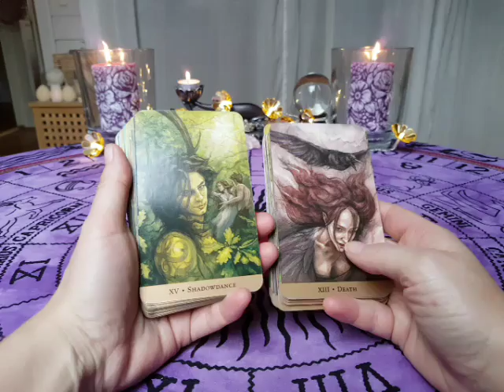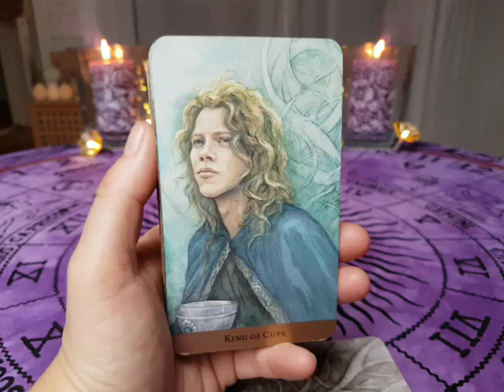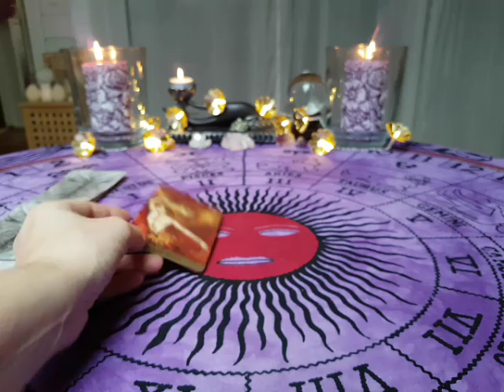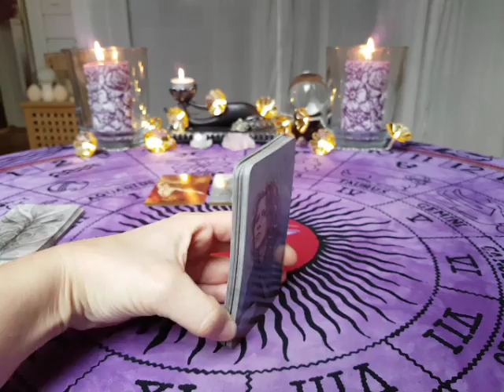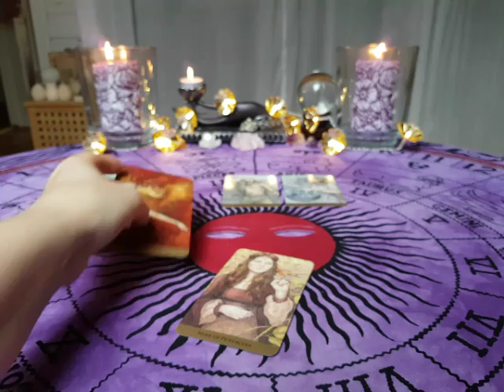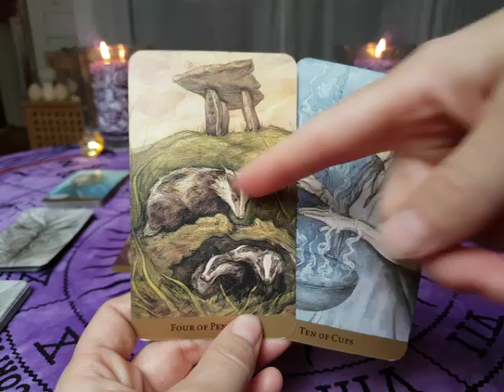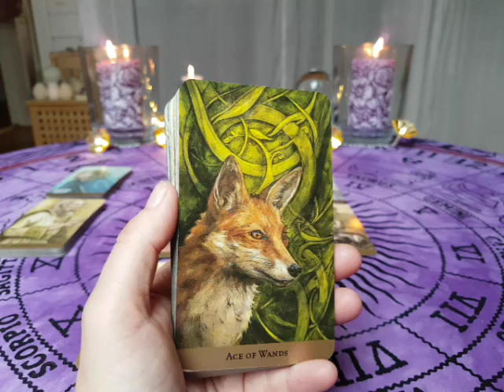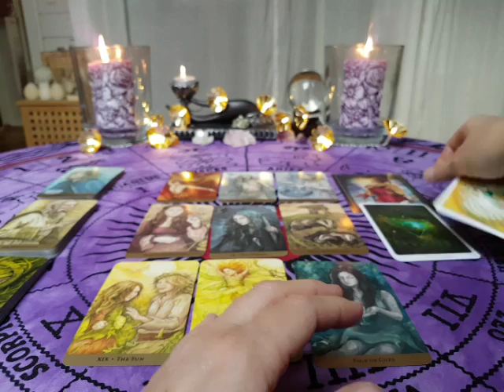Aquarius 16-31 December 2017 Love & Spirituality reading - YOU HEALED!! 💗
☆ You can find all of the Decks I use in my videos and also Decks I use for my  personal readings, at my playlist "My Decks" on my channel!